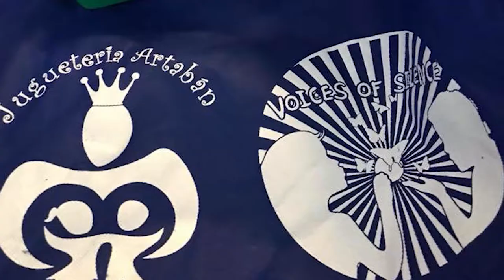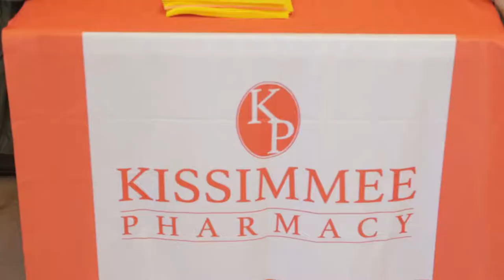Fiesta de Navidad Voices of Silence y Asociación de Artesanos Puertorriqueños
Kissimmee Florida.

Director: Miguel Munoz
Agency: Ydeal Inc
BMP is a subsidiary of Ydeal INC